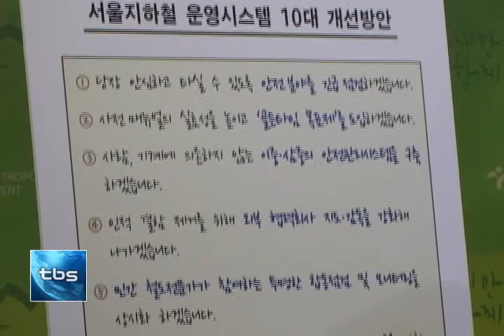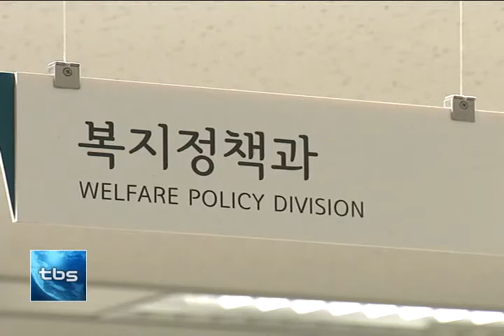[tbs tv] 민선 6기, 서울시정의 향방은?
오늘부터 민선6기가 공식 출범합니다. 박원순 서울시장의 2기 시정도 오늘 취임식을 필두로 본격적으로 시작되는데요, 민선6기 박원순호는 안전과 복지, 창조경제에 역점을 두고 있습니다. 앞으로 4년간 펼쳐지게 될 서울시정의 향방을 자세히 살펴보겠습니다.